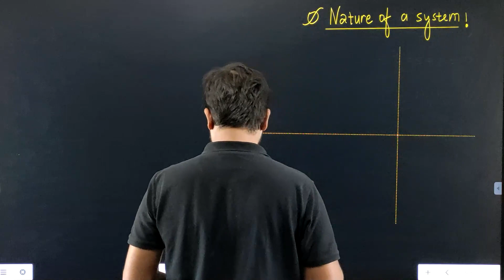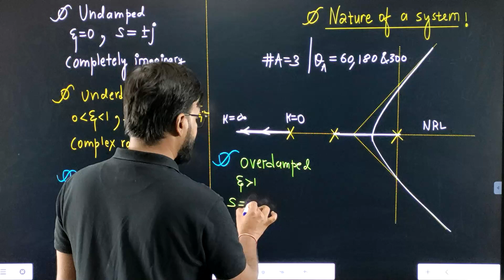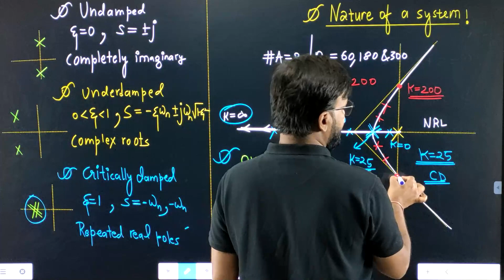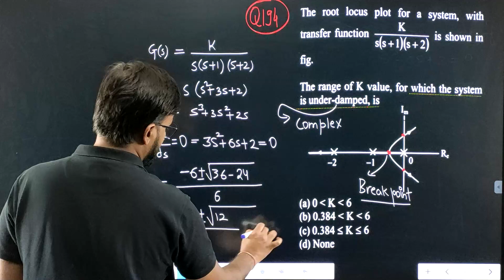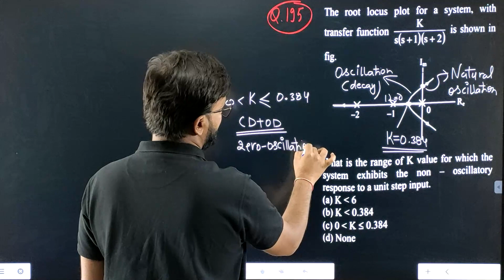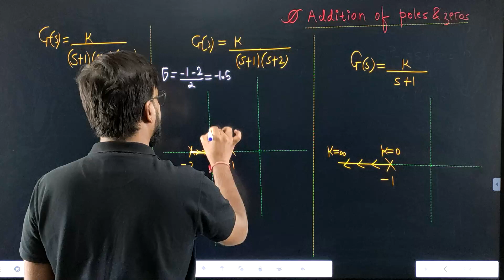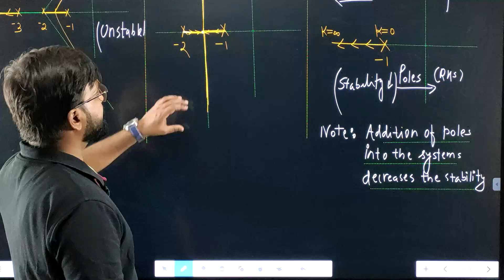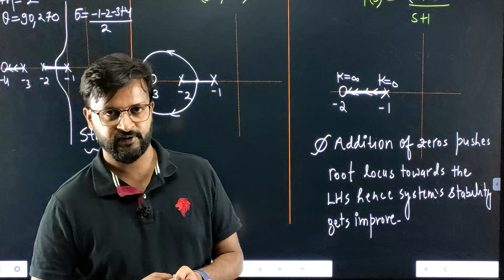Lec 68 Nature of the systems and effect of the addition of the poles and zeros